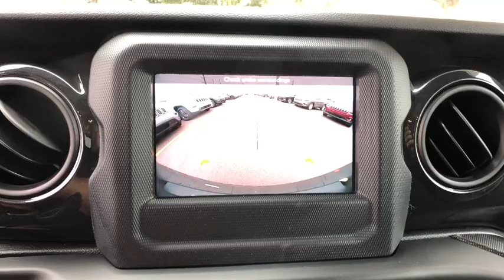2020 Jeep Wrangler Unlimited Orlando, Deltona, Sanford, Oviedo, Winter Park, FL W133303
2020 Jeep Wrangler Unlimited
2020 Jeep Wrangler Unlimited Sport Altitude - Stock#: W133303 - VIN#: 1C4HJXDGXLW133303

TECHNOLOGY GROUP  -inc: Google Android Auto  Cluster 7.0 TFT Color Display  USB Host Flip  Integrated Center Stack Radio  7.0 Touchscreen Display  Air Conditioning w/Auto Temp Control  Radio: Uconnect 4 w/7 Display  Apple CarPlay  Air Filtering  GPS Antenna Input,GOOGLE ANDROID AUTO,GRANITE CRYSTAL METALLIC CLEARCOAT,APPLE CARPLAY,TRANSMISSION: 8-SPEED AUTOMATIC (850RE)  -inc: TIP Start  Dana M200 Rear Axle  Hill Descent Control,MANUFACTURER'S STATEMENT OF ORIGIN,RADIO: UCONNECT 4 W/7 DISPLAY,QUICK ORDER PACKAGE 24L ALTITUDE  -inc: Engine: 3.6L V6 24V VVT UPG I w/ESS  Transmission: 8-Speed Automatic (850RE)  Speed Sensitive Power Locks  Freedom Panel Storage Bag  Rear Window Defroster  Rear Window Wiper/Washer  No Soft Top  Anti-Lock 4-Wheel Disc HD Brakes  Automatic Headlamps  Leather Wrapped Steering Wheel  Altitude Package  Front 1-Touch Down Power Windows  Body Color Grille w/Gloss Black  Power Heated Mirrors  Wrangler Decal  Black Interior Accents  Gloss Black Instrument Panel Bezels  Matte Black Jeep Badge  Security Alarm  Bridgestone Brand Tires  Remote Keyless Entry  Sun Visors w/Illuminated Vanity Mirrors,ENGINE: 3.6L V6 24V VVT UPG I W/ESS  (STD),SIRIUSXM SATELLITE RADIO  -inc: 1-Year SiriusXM Radio Service,LED HEADLAMP & FOG LAMP GROUP  -inc: Front LED Fog Lamps  LED Reflector Headlamps,ANTI-SPIN DIFFERENTIAL REAR AXLE  -inc: Bridgestone Brand Tires,JEEP TRAIL RATED KIT,BLACK  CLOTH LOW-BACK BUCKET SEATS,3.45 REAR AXLE RATIO  (STD),Four Wheel Drive,Power Steering,Brake Assist,Brake Actuated Limited Slip Differential,Aluminum Wheels,Tires - Front All-Season,Tires - Rear All-Season,Conventional Spare Tire,Rear Defrost,Targa Roof,Convertible Hardtop,Tow Hooks,Tow Hooks,Intermittent Wipers,Variable Speed Intermittent Wipers,Privacy Glass,Rollover Protection Bars,Fog Lamps,AM/FM Stereo,Bluetooth Connection,MP3 Player,Steering Wheel Audio Controls,Auxiliary Audio Input,Bluetooth Connection,Driver Adjustable Lumbar,Driver Adjustable Lumbar,Pass-Through Rear Seat,Rear Bench Seat,Adjustable Steering Wheel,Trip Computer,Keyless Start,Cruise Control,A/C,Cloth Seats,Bucket Seats,Floor Mats,Trip Computer,Engine Immobilizer,Traction Control,Stability Control,Traction Control,Front Side Air Bag,Tire Pressure Monitor,Driver Air Bag,Passenger Air Bag,Passenger Air Bag Sensor,Child Safety Locks,Back-Up Camera